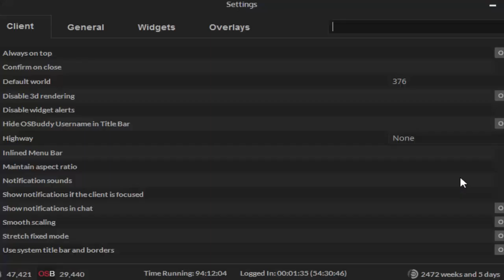HCIM - I Have Finally Unlocked This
3 RuneScape Exp tracking websites you can use
Rs3